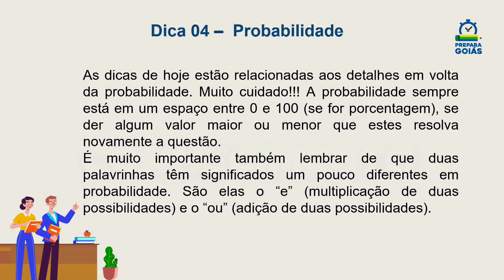Probabilidade 03 - Matemática | Pílulas do Conhecimento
Professora Luara.